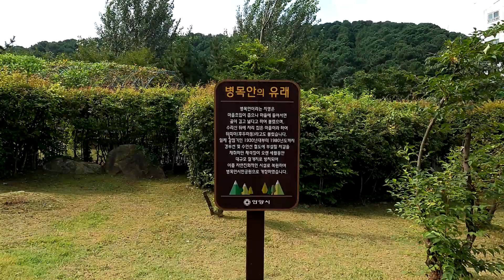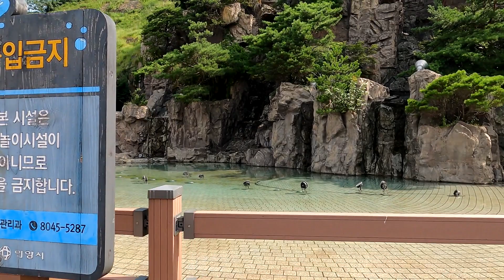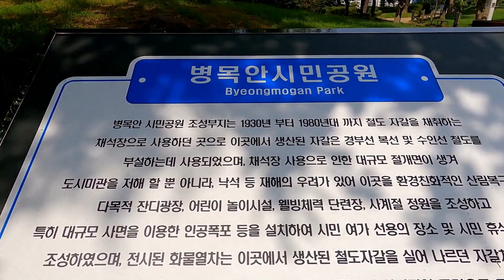폐채석장에서 멋진 공원으로 탈바꿈한 안양 병목안공원 Byeongmogan Park in Anyang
1930년 일제강점기 때부터 1980년대까지 경부선과 수인선 철도에 부설한 자갈을 채취하던 폐채석장이 시민의 멋진 휴식 공간으로 재탄생된 안양시 만안구에 위치한 병목안시민공원입니다.   병목안이라는 이름은 마을의 지세가 병목처럼 마을초입은 좁으나 마을에 들어서면 골이 깊고 넓다고 하여 예로부터 불리워진 명치이라고 하네요.  계곡이 길고 경치가 수려하며 맑은 물이 흘러 많은 사람들이 찾는 곳이라고 합니다.  공원에는 중앙광장, 인공폭포, 체력단련장, 사계절정원, 잔디광장, 복합 어린이 놀이시설 등이 들어서 있으며, 채석장 절개부지에 높이 65m, 최대 너비 95m의 크기로 조성된 인공폭포가 있습니다.  안양병목안공원은 안양시가 지정한 안양9경 가운데 안양8경에 들기도 한 곳입니다.

Byeongmogan Park is located in Manan-gu, Anyang City, Gyeonggi Province.  The park was changed from a quarry for the construction of railways from 1930 to 1980.  The artificial waterfalls in the park are pretty impressive.

Started to film at 10:10 PM on Aug. 22, 2022
Temperature : 27℃  ☀